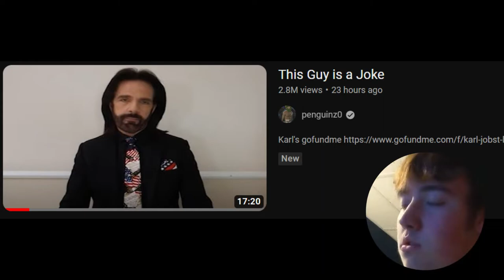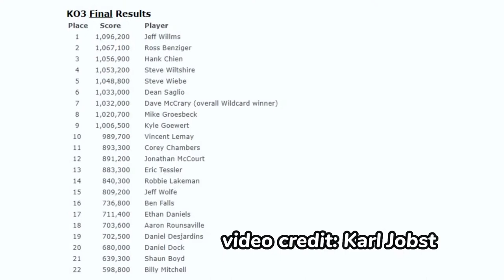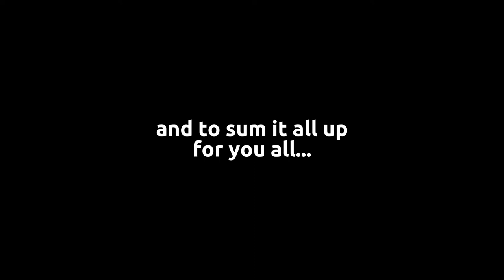billy mitchell educational video 👌